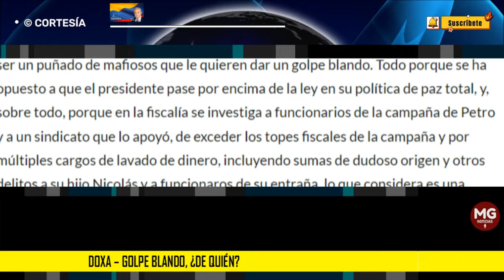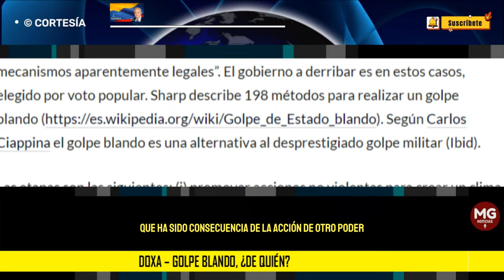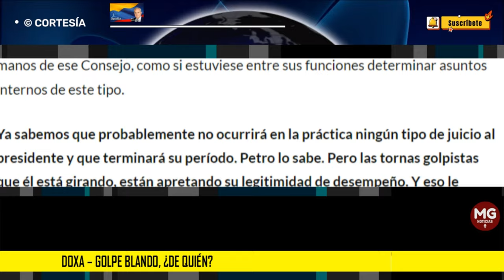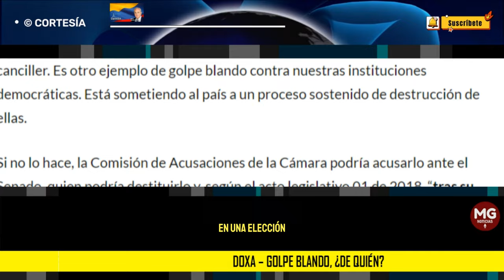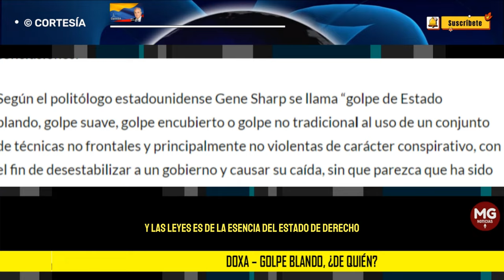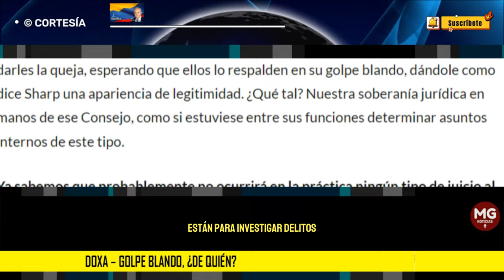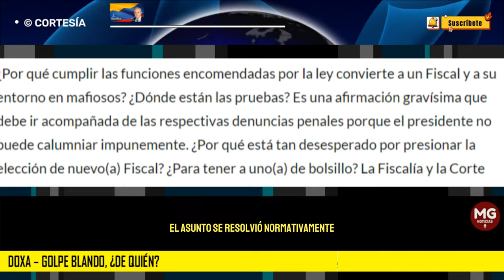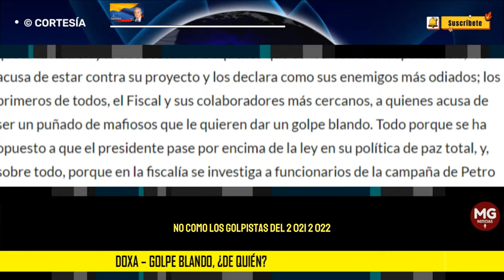DOXA - GOLPE BLANDO ¿DE QUIÉN? 🔴 Por Alfonso Monsalve Solórzano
La sabiduría popular dice que el que las usa las imagina. Desde hace tiempo, pero acelerado ahora por la avalancha de evidencias que muestran que a la campaña de Petro ingresaron dineros, muchos de ellos, sucios, que excedieron el tope fijado por la ley, el presidente ha hecho énfasis en dos puntos, estrechamente ligados.